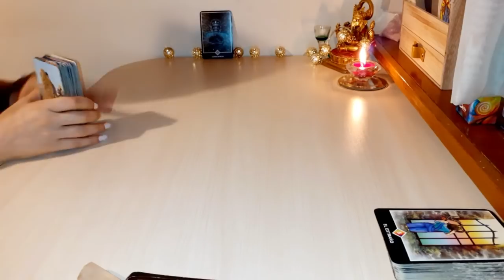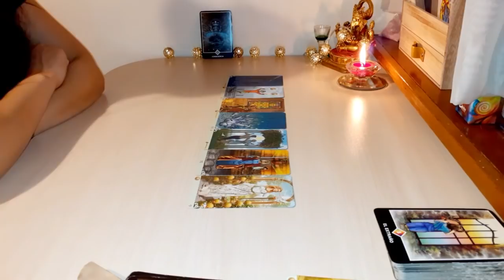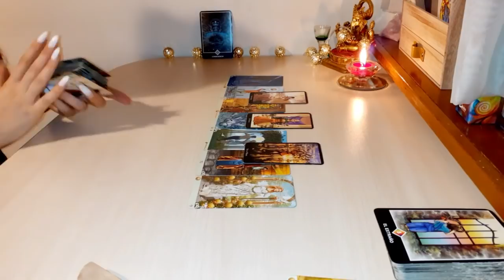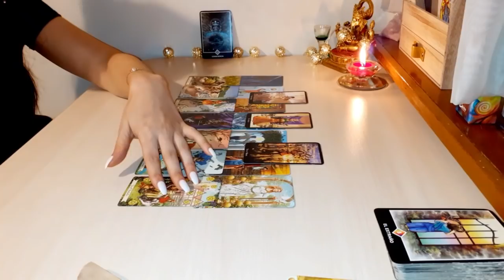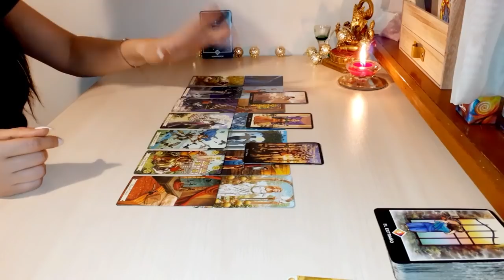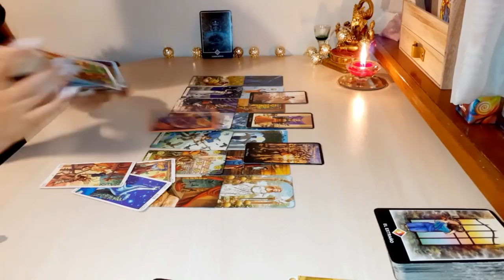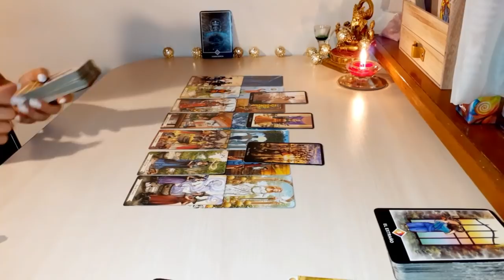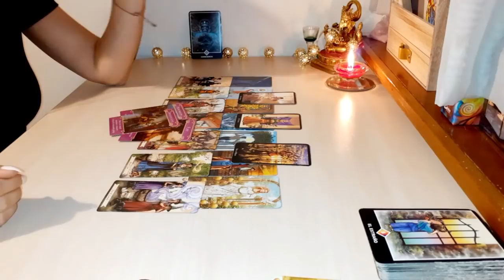LA JUSTICIA | ESCORPIO SEMANAL MAYO 2020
Aquí te dejo el vídeo de la lectura para el signo de escorpio (sol, luna, ascendente y venus) con 3 secciones: parejas, solteros y ex. Échale un vistazo a los videos de tus otros signos.
Espero que coincida contigo. Coméntame abajo tu opinión sobre la lectura, la voy a leer y a darte un corazón.